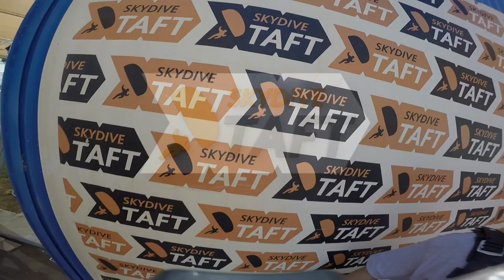Tandem Skydive | Peter Heu from Tehachapi, CA